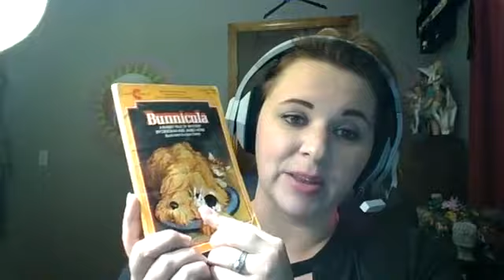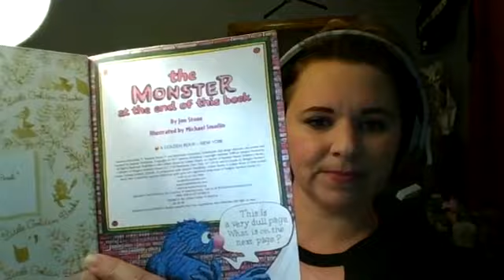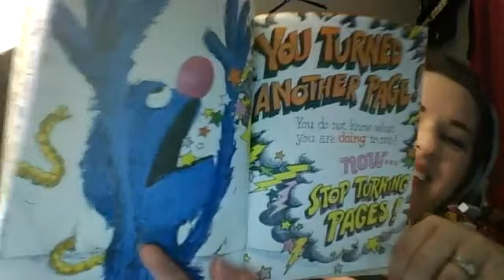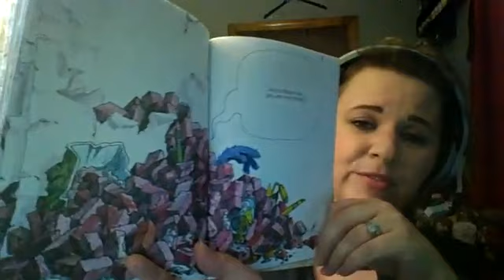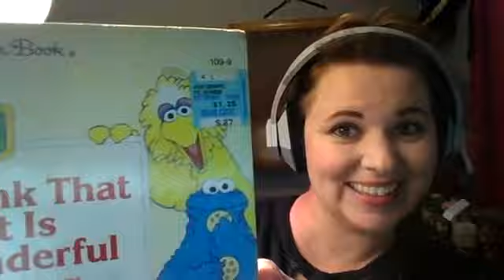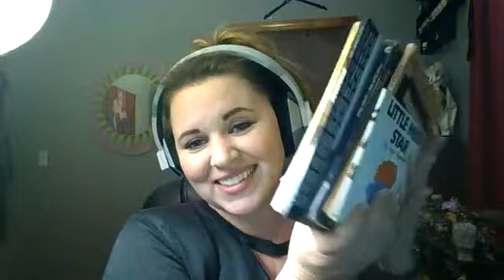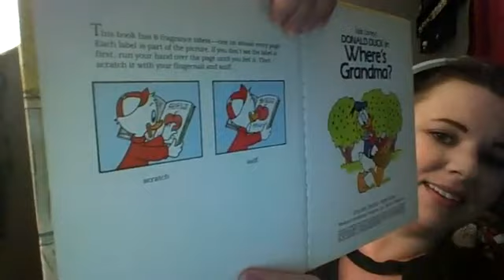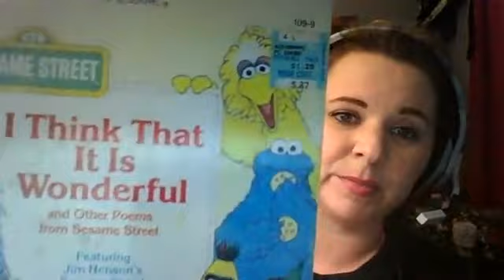Storytime Sunday: The Monster at the End of This Book by Jon Stone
Generations will recall their first time reading along as lovable, furry old Grover begs the reader not to turn the page . . . for a monster is at the end of the book! But, of course, the monster is none other than Grover himself.

A classic, not to be missed.